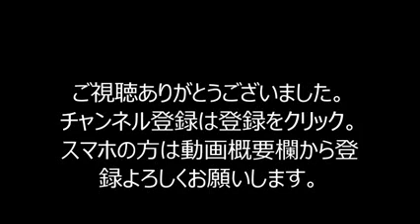パズドラ【ガンホーコラボダンジョン】地獄級 光ラーPT Sクリア